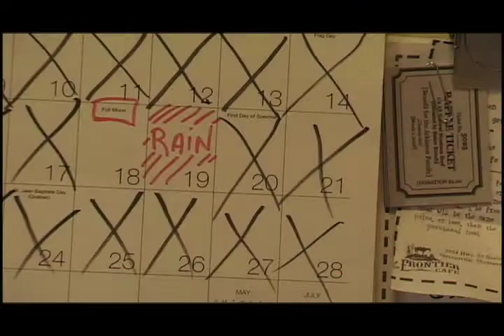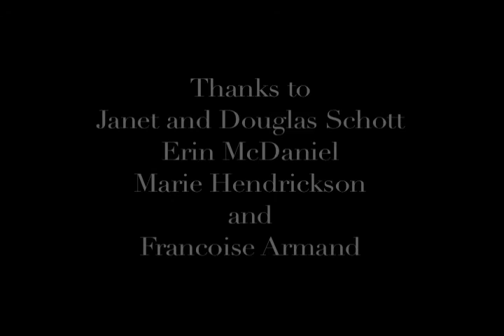When Melusine is Coming, Sarah Arnaud